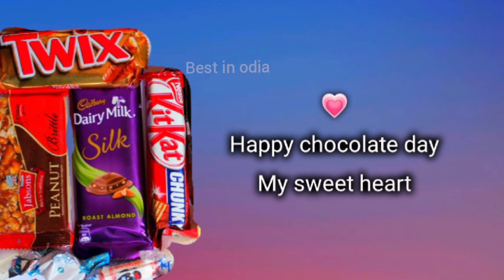Happy chocolate day | chocolate day shayari in odia | best in odia